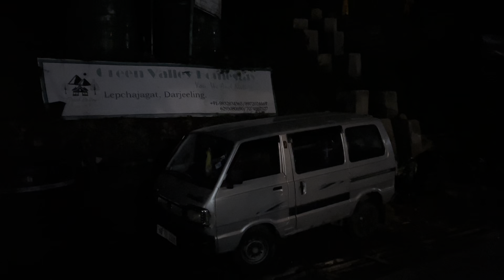Kolkata to lepcha jagat Bike ride || part 1 || Creativities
We are professional artist passed from art college and we do every types of art works and decorative works.